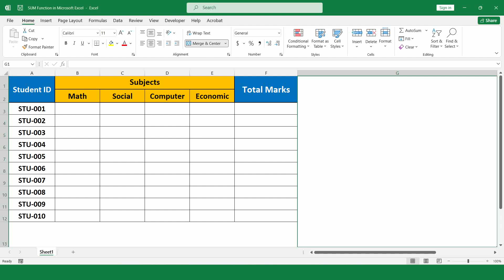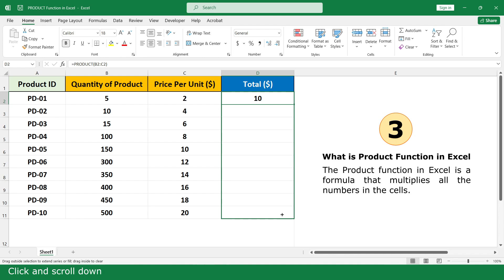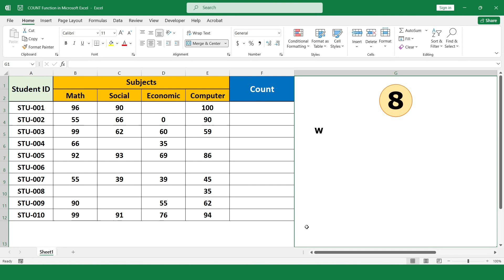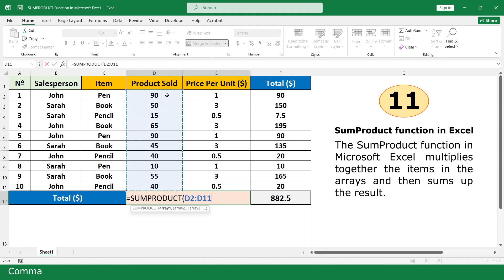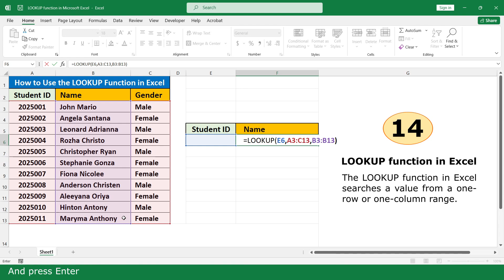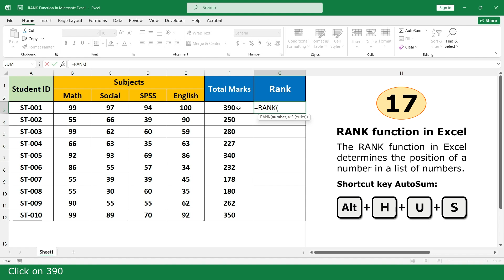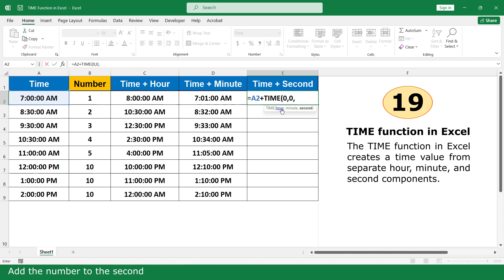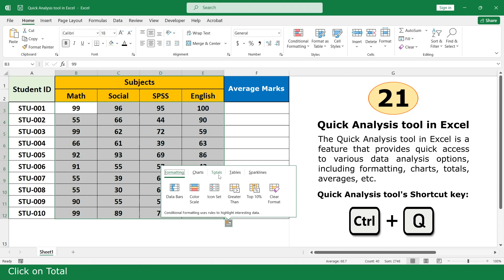Top 21 Basic Formulas for Beginners in Excel | Most Useful Formulas in Excel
Top 21 Basic Formulas for Beginners in Microsoft Excel.

In this video, I explain the top 21 Basic formulas for the beginners in Excel such as Sum, Subtraction, Product, Divide, Average, Percentage, Power, Count, If, Max, SumProduct, Flash Fill, Concat, Lookup, Convert, Randbetween, Rank, Int, Time, Upper, and Quick Analysis tool.

The SUM function adds values. You can add individual values, cell references or ranges or a mix of all three.
Syntax:
=SUM(number1, number2, ...)

Subtraction or Minus in Excel
Actually, we can use the simple solution to minus the numbers. Example: A - B or 140 - 40

Product function in Excel
The PRODUCT function multiplies all the numbers given as arguments and returns the product.
PRODUCT(number1, [number2], ...)
Syntax:
=PRODUCT(number1, [number2], ...)

Divide formula or divide numbers in Excel
Actually, we can use the keyboard slash "/" to divide the numbers.
Example: A/B

The AVERAGE function in Excel calculates the arithmetic mean of a set of numbers. It's a simple and widely used function for finding the average value of a range of cells, individual numbers, or a combination of both.
Syntax:
=AVERAGE(number1, [number2], ...)

In this example, I use the simple formula to calculate the percentage.
Example:
Percentage (%) = Marks Obtained/ Total Marks*100

POWER function in Excel
The POWER function in Excel raises a number to a specified power. It takes two arguments: the base number and the exponent (or power).
Syntax:
=POWER(number, power)

COUNT function in Excel
The COUNT function counts the number of cells that contain numbers.
Syntax:
=COUNT(value1, [value2],...)

The Excel IF function allows you to make logical comparisons between a value and what you expect.
Syntax:
=IF(logical_test, value_if_true, value_if_false)

The MAX function finds the largest number in a range.
Syntax:
=MAX(number1, [number2], ...)

The SumProduct function in Microsoft Excel multiplies together the items in the arrays and then sums up the result.
Syntax:
=SUMPRODUCT(array1, [array2], [array3], ...)

Flash Fill automatically fills your data when it knows a pattern.
Actually, the shortcut key of the Flash Fill is Ctrl + E

CONCAT function in Excel
The CONCAT function combines the text from multiple cells into a single cell.
Syntax:
=CONCAT(text1, [text2], ...)

LOOKUP function in Excel
The LOOKUP function in Excel searches a value from a one-row or one-column range.
Syntax:
=LOOKUP(lookup_value, lookup_vector, [result_vector])

CONVERT Function in Excel
The CONVERT function in Excel converts a number from one measurement system to another.
Syntax:
=CONVERT(number, "from_unit", "to_unit")

The RANDBETWEEN function in Excel finds a random integer number between two specified values.
Syntax:
=RANDBETWEEN(bottom, top)

The RANK function in Excel determines the position of a number in a list of numbers.
Syntax:
=RANK(number, ref, [order])

INT Function in Excel
The INT function rounds a number down to the nearest integer.
Syntax:
=INT(number)

The TIME function in Excel creates a time value from separate hour, minute, and second components.
Syntax:
=TIME(hour, minute, second)

UPPER Function in Excel
The Upper Function in Excel converts the letter to all capital letters (UPPERCASE).
Syntax:
=UPPER(text)

Quick Analysis tool in Excel
The Quick Analysis tool in Excel is a feature that provides quick access to various data analysis options, including formatting, charts, totals, averages, etc.
Actually, the Quick Analysis tool has a shortcut key Ctrl + Q

I hope to see you again in my next video.

Prepared by: Dr. Rachana Chiv

00:00 Introduction
00:14 SUM Function in Excel
00:54 Subtraction or Minus in Excel
01:19 PRODUCT Function in Excel
02:06 Divide Formula in Excel
02:29 Average Function in Excel
03:14 Percentage Formula in Excel
03:39 Power Function in Excel
04:16 COUNT Function in Excel
04:47 IF Function in Excel
05:47 MAX and MIN Functions in Excel
06:51 SUMPRODUCT Function in Excel
07:51 Flash Fill in Excel
08:28 CONCAT Function in Excel
09:20 LOOKUP function in Excel
10:30 CONVERT Function in Excel
11:23 RANDBETWEEN Function in Excel
12:17 RANK Function in Excel
13:13 INT Function in Excel
13:57 TIME Function in Excel
15:31 UPPER and LOWER Functions in Excel
16:14 Quick Analysis tool in Excel